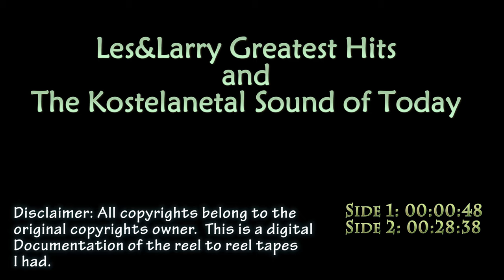Les & Larry Greatest Hits The Kostelanetal Sound of Today Reel to Reel Tape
The original Own taped two tapes into one.